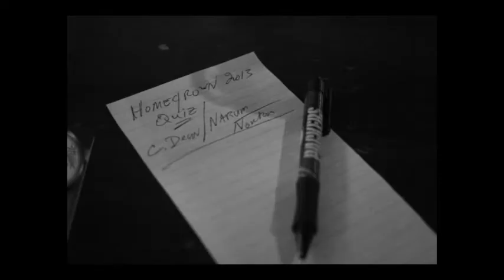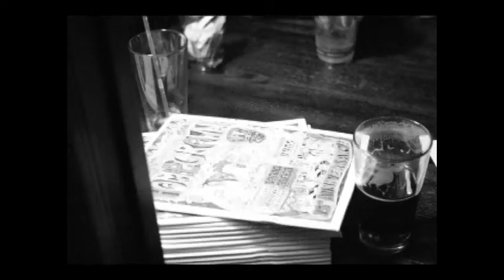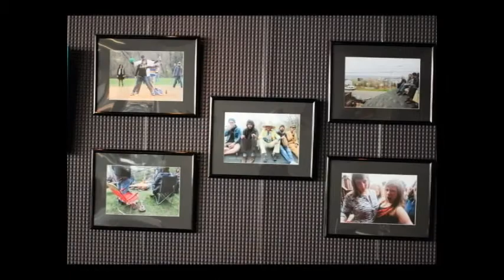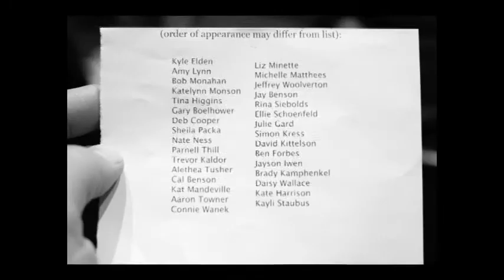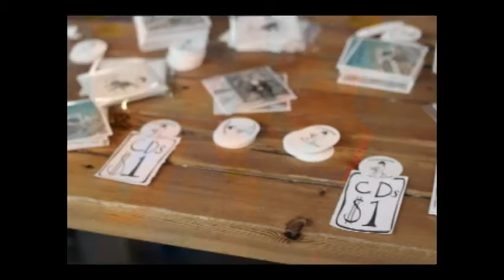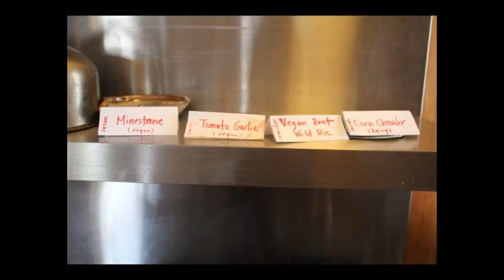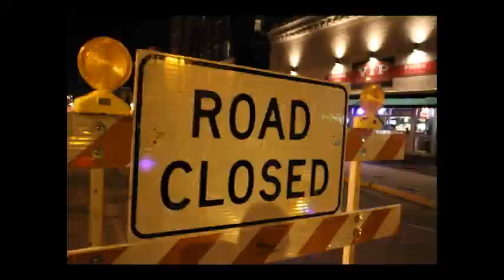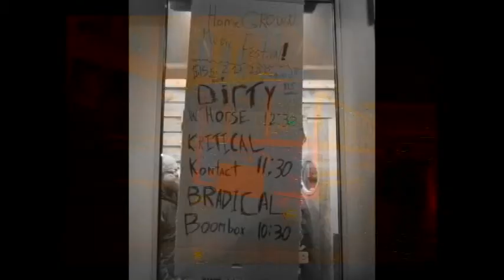2013 Homegrown Video Pictures by Narum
2417 Photos displayed one per second. These are original unedited photos from the 2013 Duluth Homegrown Music Festival. Some are good. Some are great. Some are crap. There is no sound.